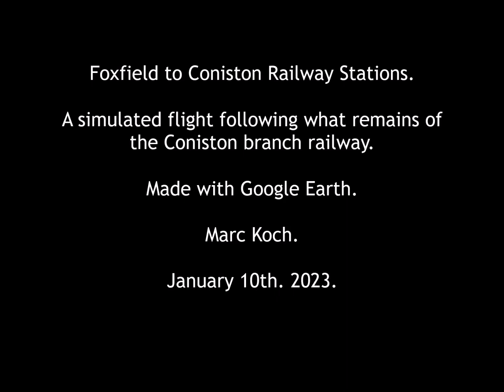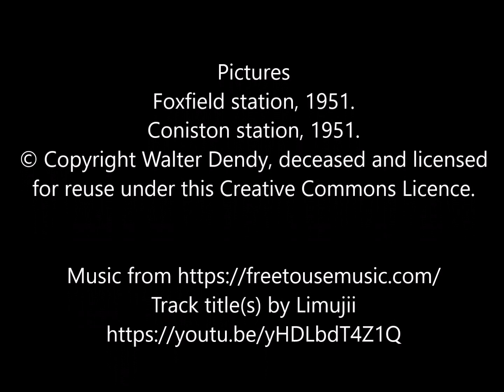Foxfield to Coniston Railway Stations.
My simulated flight over the remains of the route of the Coniston branch line.
From Foxfield to Coniston Stations.

Pictures
Foxfield station, 1951.
Coniston station, 1951.